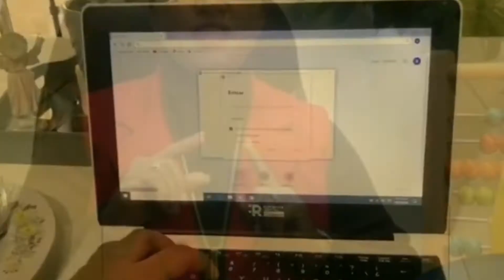Francia Gisela Chalas 15-03 | El Deporte de Combate Construye la Disciplina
La directora del Distrito Educativo 15-03, Lic. Francia Gisela Chalas, quien nos recibió en su despacho, nos habla de su impresiones sobre la disciplina que inculcan los deportes de combate a nivel escolar.